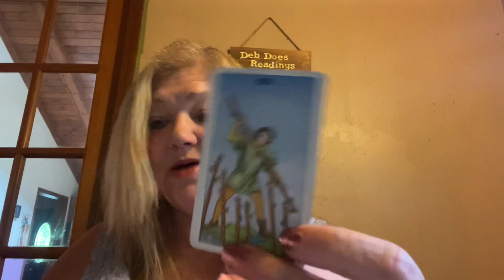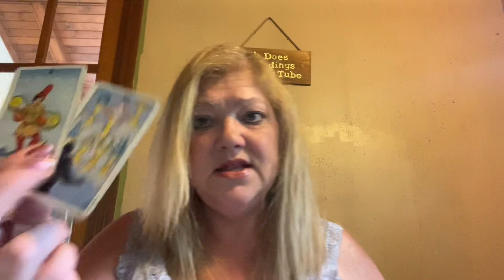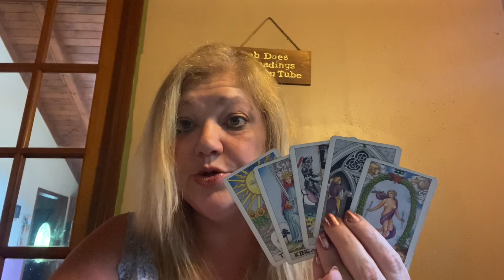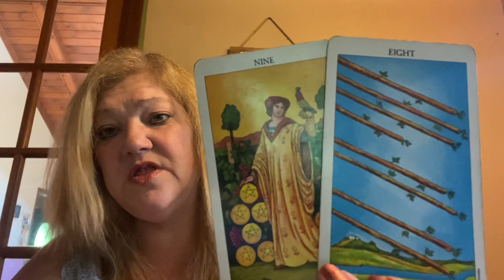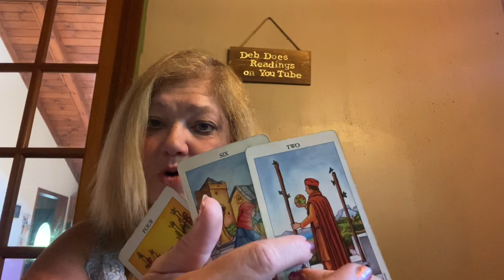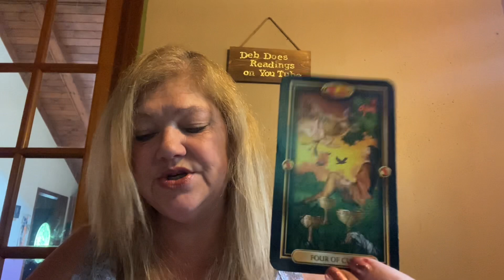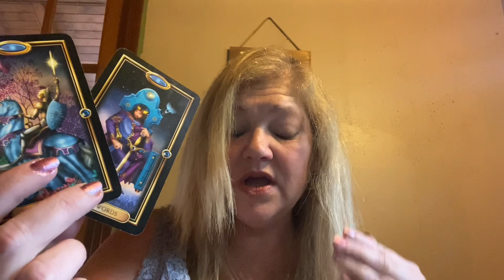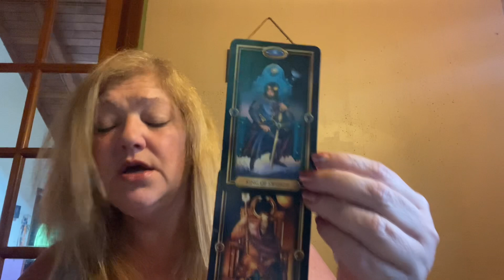MONTHLY SEPTEMBER 2021 AIR SIGNS GEMINI LIBRA AQUARIUS ☁️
Gemini - first
Libra - 5:35
Aquarius- 11:39